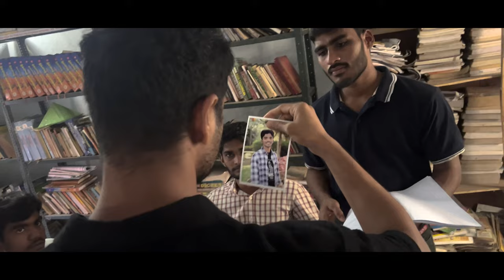SATYA CASE-1 | A VEERABHADRA VUTLA FILM | SHORTFILM | INDIAN SHORTFILM | A TELUGU SHORTFILM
Written and Directed by : VEERABHADRA VUTLA
Produced by : SANTOSHI VUTLA
Dop : NIKHIL
Editing by : AVINASH
Lead role : HARSHA
Supporting roles : KISHORE
                                MEERA
                                MAHI
                                VENKY
                                RAJU
                                TARUN
                                NIKHL
                                VEERABHADRA

Special thanks : VISHNU
                             DHANUSH
                             JHANSI
                             HASHRITHA
news channel photage credits to: @ETVAndhraPradesh

 • Cinematic Tension Trailer NoCopyright...

 • Crying - Sad Emotional Background Mus...

FEARFUL' Investigation Tension Suspense Thriller Mystical Music No Copyright/ Investigation Music